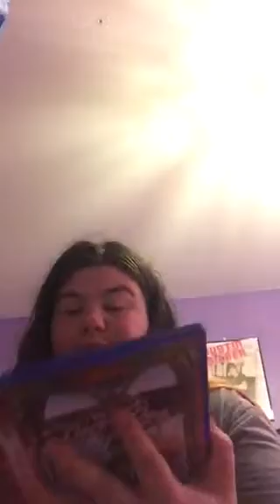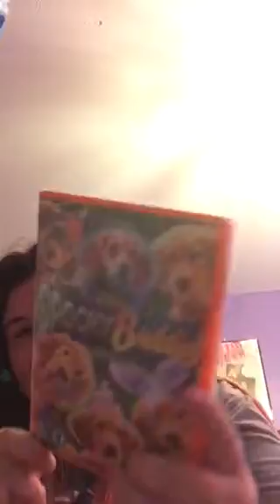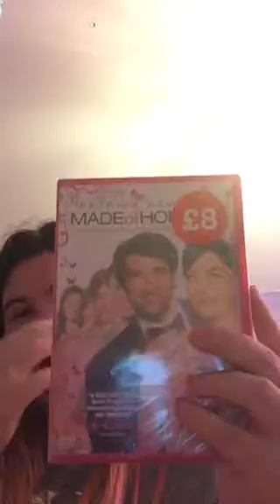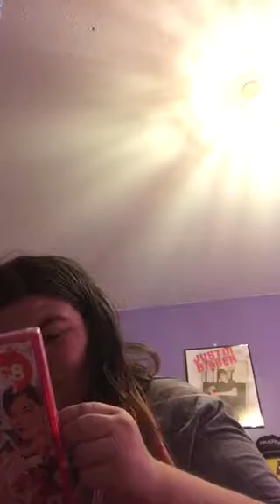Charity shop haul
Wow so many Disney movies